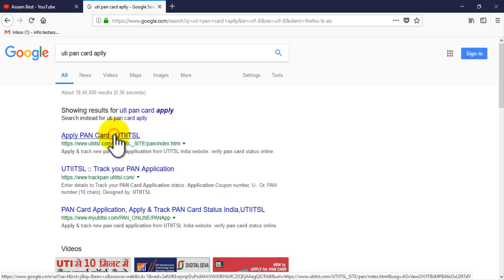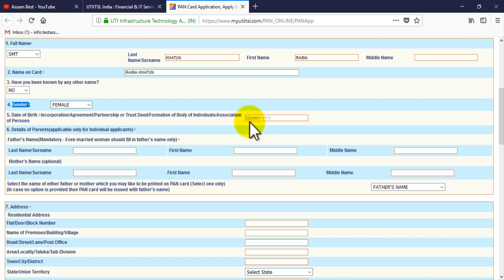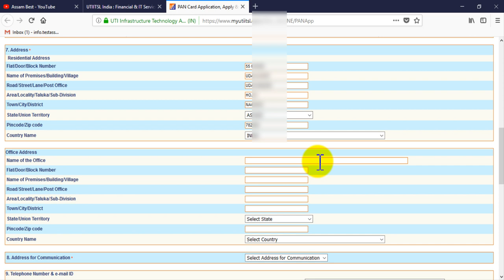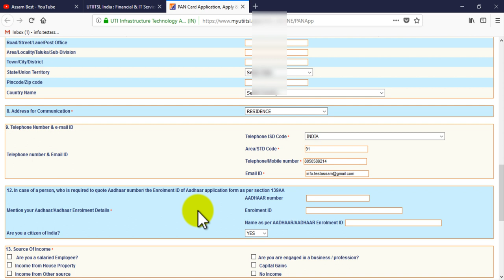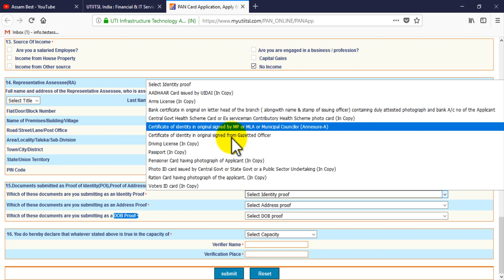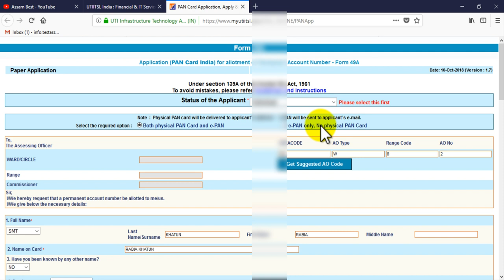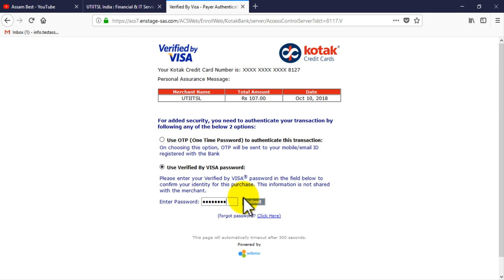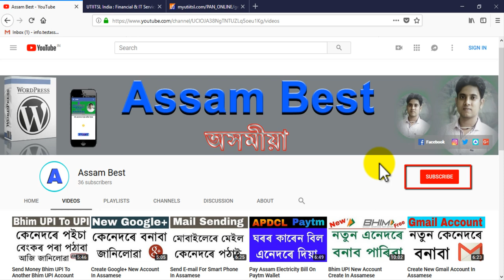Uti Pan Card Apply Online ! Apply PAN Card Online - UTIITSL In Assamese